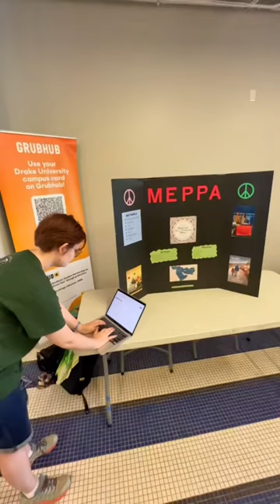Here are a few of our multicultural organizations working toward inclusion on campus!